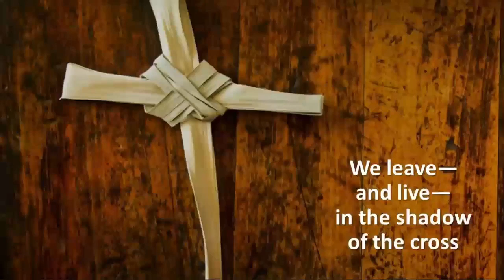St Thomas UCC Ash Wednesday 03/02/2022 7:00 PM